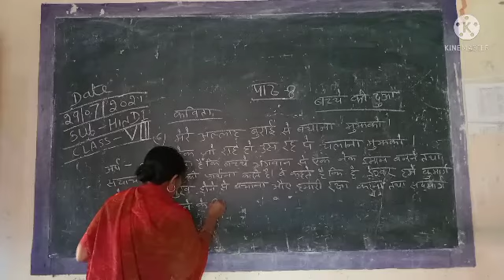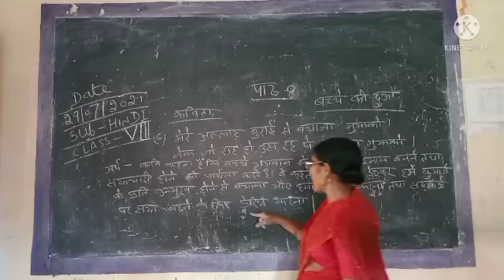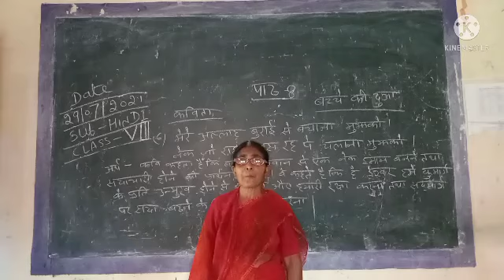class-08 sub Hindi path 08